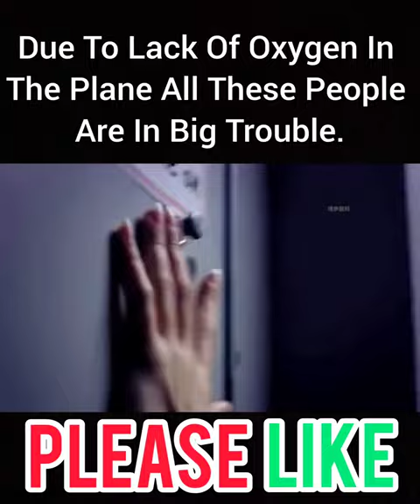Due To Lack Of Oxygen In The Plane All These People Are In Big Trouble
1like=more motivation